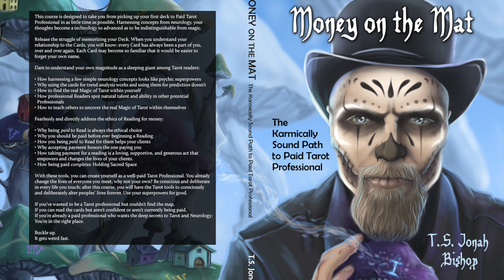Learn the Two of Cups in Under Five Minutes!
Embark on a journey of heart-centered connection and harmonious relationships with the Two of Cups Pathworking! This guided meditation invites you to explore the profound energy of emotional bonds and mutual understanding symbolized by the Two of Cups tarot card. Immerse yourself in the realm of love and partnership, embarking on a transformative quest of unity and deep connection.

The Two of Cups signifies the power of emotional resonance and the potential for meaningful relationships. Through this pathworking, you will tap into the energy of authentic connections, fostering compassion and creating bridges between hearts. This immersive experience will guide you toward embracing vulnerability and nurturing bonds that stand the test of time.

Guided by soothing narration and evocative imagery, you will traverse the landscapes of the Two of Cups' symbolism. Each step of this journey will bring you closer to understanding the significance of this powerful archetype in your life. Prepare to overcome emotional barriers, embrace empathy, and experience the beauty of shared emotions.

Whether you're a tarot enthusiast or new to the practice, the Two of Cups Pathworking offers a profound and heart-opening encounter. Let the energy of love and unity flow through you as you embark on a transformative voyage of emotional connection and authentic relationships.